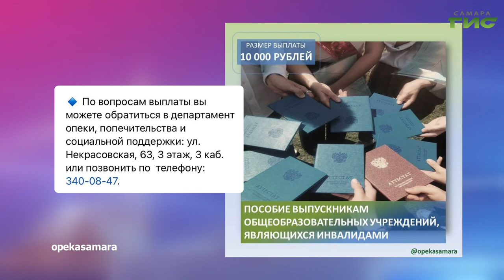О чем пишут в самарских Telegram-каналах